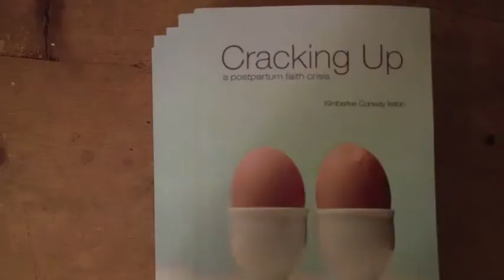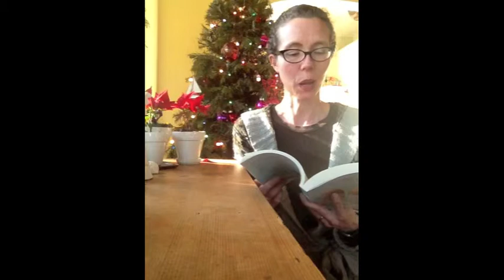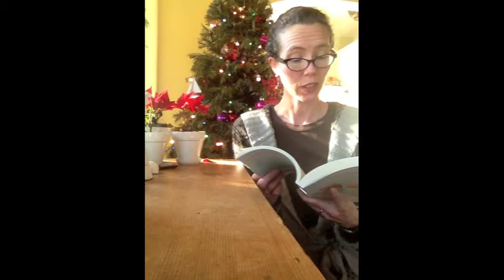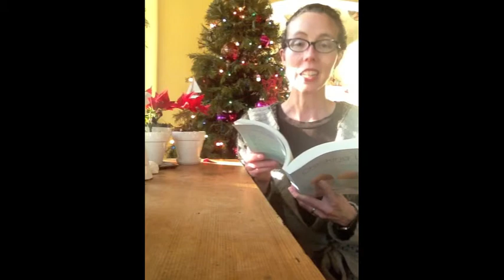Cracking Up Christmas Reading 1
A reading from Kimberlee Conway Ireton's 2013 book,Cracking Up: A Postpartum Faith Crisis.

From the back cover:

At midlife, some men want a Beemer. Kimberlee's husband wants a baby. Another one.

Kimberlee doesn't. She already has two kids, her first book just hit bookstore shelves, and the only baby she wants to birth now is the young adult novel she's worked on for six years. But after nine months of trying—and failing—to land an agent for her novel, Kimberlee finds out she's pregnant. With twins.

By turns hilarious and heart-breaking, this debut memoir takes you on a roller coaster ride of hormonal disequilibrium, professional disappointment, hellacious sleep-deprivation, and the black pit of postpartum depression only to bring you laughing back to the light.

If you've ever wondered where God is in the mess of your upended life, come along with Kimberlee as she learns a a whole lot about clinging to God (mostly by her fingernails) and finding grace and goodness in the darkest of life's corners.

About the author:

In addition to Cracking Up: A Postpartum Faith Crisis, Kimberlee Conway Ireton is also the author of The Circle of Seasons: Meeting God in the Church Year. Her articles and essays have appeared in BooksandCulture, Christian Reflection, MomSense, TheHighCalling, Tweetspeak Poetry, and Weavings. She lives with her husband and four children in Seattle, where she speaks regularly about financial stewardship, motherhood (including the sobering reality of postpartum depression), and the Christian spiritual life.

To read her blog or contact her, visit her

Finally, if you or someone you know is suffering from PPD, please don't hesitate to shoot Kimberlee an email on her website. She's been there and she knows how hard it is. She can't make postpartum depression go away, but she can reassure you that you're not alone and that you're going to be okay, and she would dearly love to speak those words of truth and comfort in the midst of a dark season. Please be in touch